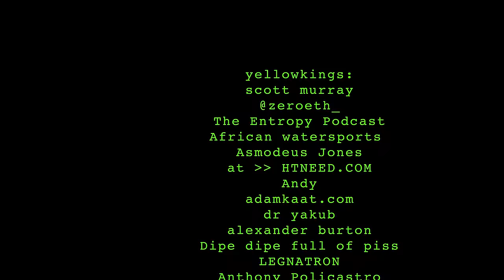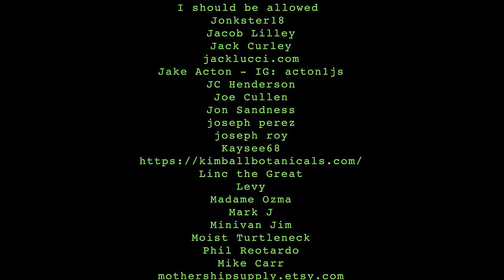Patient Coke Zero | 073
Patient Coke Zero | 073 lemonparty

0:00 intro
0:30 ben's head
6:47 happy st. paddy's day
9:49 kid covid
13:59 trader joe's trip
21:07 inside man
27:47 escapism
31:10 austin
38:47 favorite movies
43:43 ezra (2023)
47:30 a close call
51:58 number one and number two
1:00:05 huge fight breaks out
1:04:30 last meal
1:07:30 paralyze penalty
1:11:11 timcast
1:15:00 cybertrucks
1:23:25 a strong point
1:26:27 ben is sick
1:32:30 taxes
1:35:36 everything's fine (jace is grateful)
1:40:40 closing statements